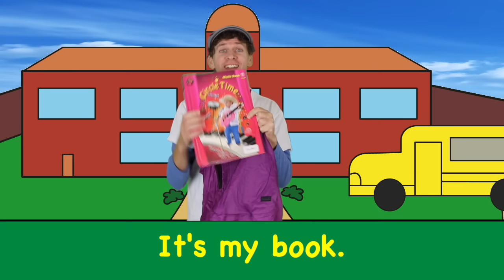Animal Finger Family Song and More Kids Songs with Matt! | Finger Family Collection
Join Matt as he plays his guitar and sings the Wild Animal Finger Family Song and more! Watch real wild animals like a cheetah and a lion. Also see real fire trucks, and construction trucks! Bell and Tunes sing-along, join us and sing-along in this fun collection of kids songs from Matt and Dream English Kids!

Thanks for your support in 2016! Happy Holidays from all of us at Dream English! We will be back in January with new exciting videos!